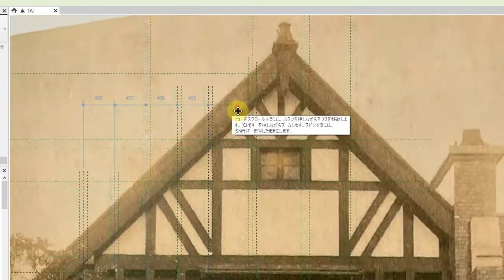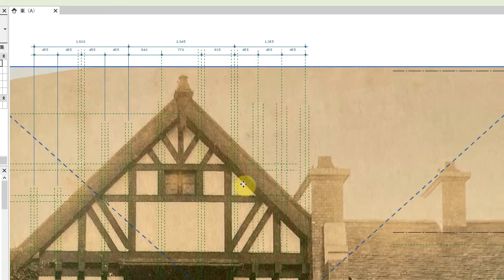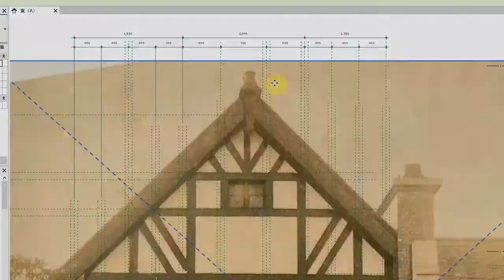【千歳山荘復原】CHITOSE-SANSO BIM PROJECT IN REVIT_084